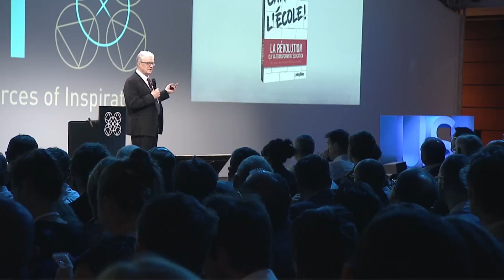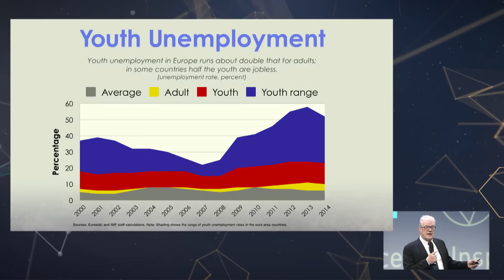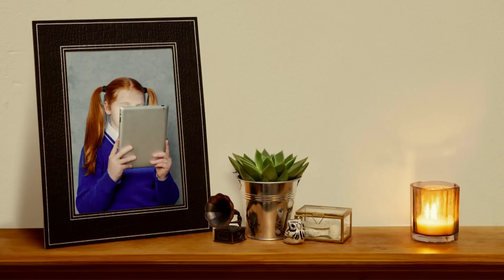Transforming the Future of Education - Sir Ken Robinson, at USI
Pour Sir Ken Robinson, un système éducatif efficace et épanouissant doit être à l’image des êtres humains : profondément diversifié et empreint de créativité. Il permettra de “faire germer des graines” et valoriser les chemins de traverse. L’opposé, ou presque, de notre schéma actuel...

Reconnu comme “l’un des plus grands penseurs mondiaux sur la créativité et l’innovation” par le magazine Fast Company, Robinson a reçu de nombreuses récompenses pour ses contributions avant-gardistes en matière d’éducation. Il a collaboré avec des gouvernements d’Asie, d’Europe et des Etats-Unis, ainsi qu’avec des entreprises du Fortune 500.